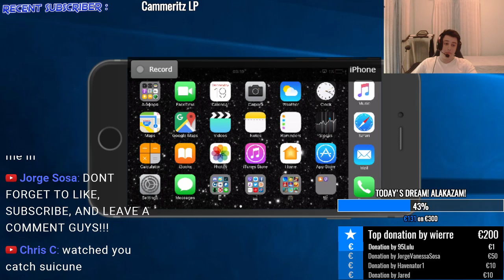500 SUBSCRIBERS SPECIAL!!! SURPRISE!!! - Mystery Pets Stream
Mystery Pets